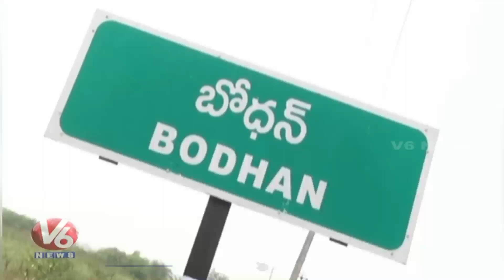4th Class Student Bitten by Snake at Govt School in Nizamabad | V6 News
4th Class Student Bitten by Snake at Govt School in Nizamabad | V6 News

బెంగ్లూరు బెండకాయ
మారాష్ట మ్యాకలు